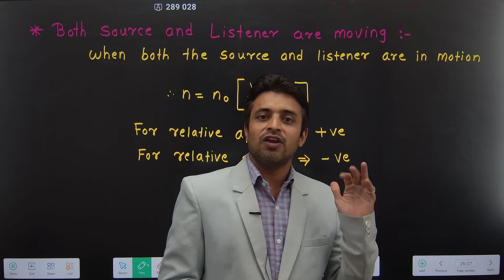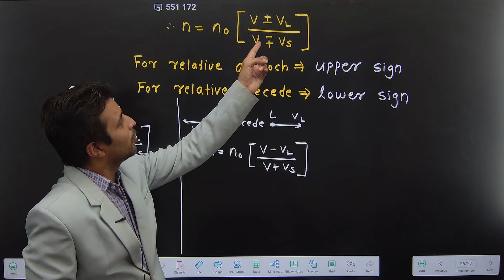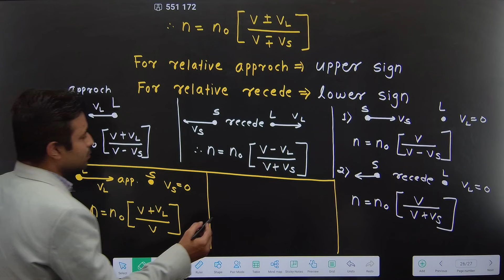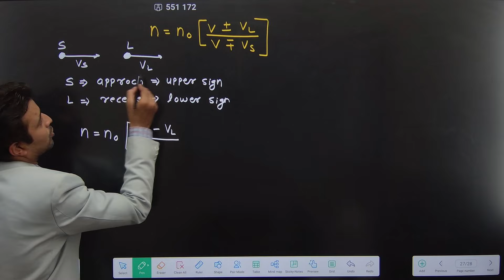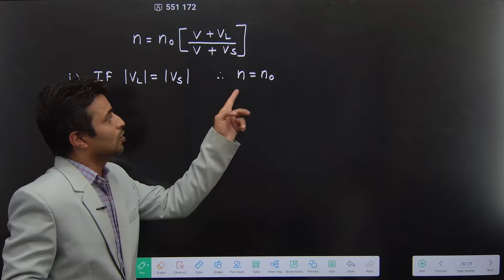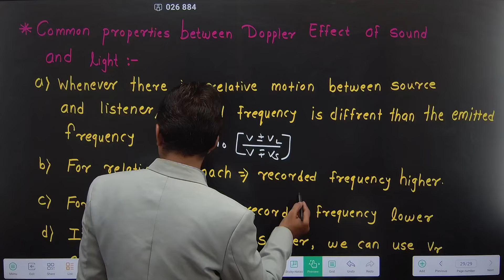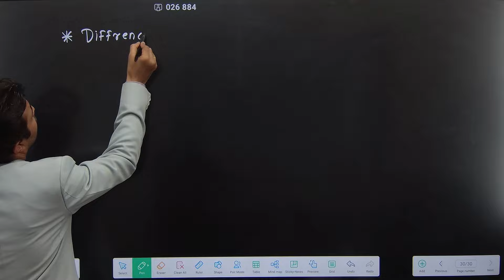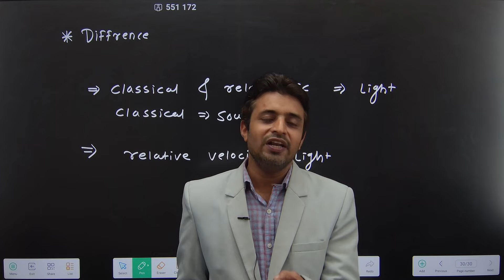11TH STD PHYSICS|8.SOUND|LECTURE 13|DOPPLER EFFECT LAST CASE |PRADEEP GIRI SIR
11TH STD PHYSICS|8.SOUND|LECTURE 13|DOPPLER EFFECT LAST CASE |PRADEEP GIRI SIR

1. Open your browser and enter web.classplusapp.com.
2. Enter your org code and click on verify and then enter your mobile number.
3. Enter the OTP you have received and login

1ST CHANNEL FOR 11TH & 12TH STD SCIENCE LECTURES "

2ND  CHANNEL FOR 11TH & 12TH STD SCIENCE LECTURES "

1ST CHANNEL FOR 11TH & 12TH STD COMMERCE  LECTURES "

2ND  CHANNEL FOR 11TH & 12TH STD COMMERCE LECTURES "